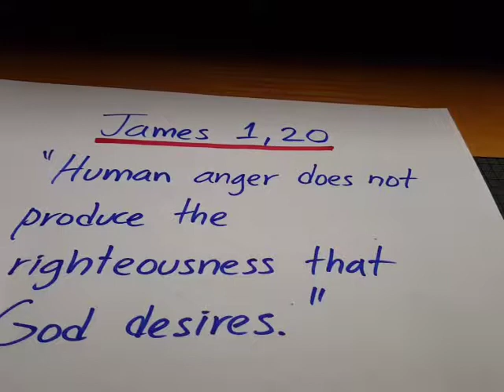DAILY BIBLE VERSE- DON'T GET ANGRY- Sangre and Agua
We are a Catholic Cristian Band called "Sangre and Agua" located in Denver, Colorado, USA. We also are a prayer ministry called "Missionaries Spirit of Mercy".

Our main ministry is in Spanish but slowly we are recording songs in English to make our music and ministry available in English.